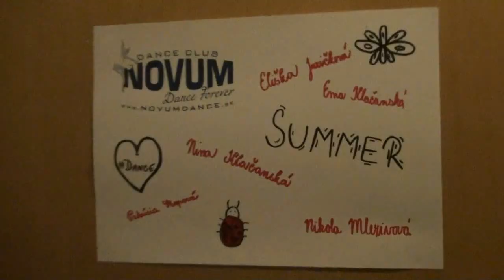Summer Dance Camp 2017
Duchonka, Slovakia